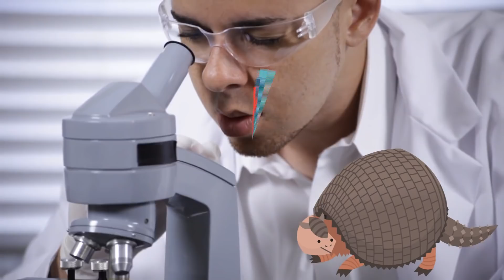Farmer Got More Than He Bargained For When He Dug This Up